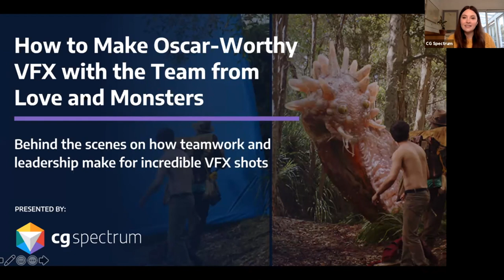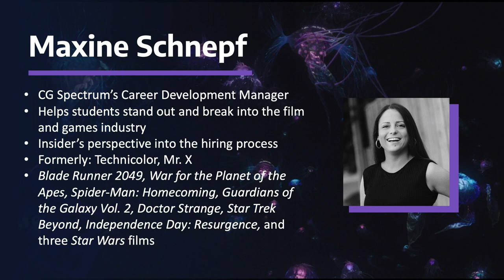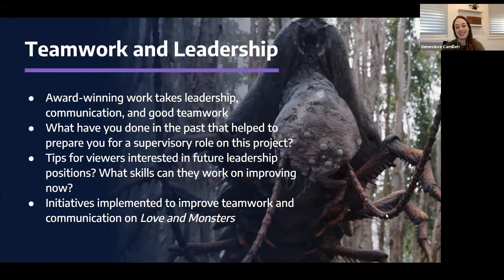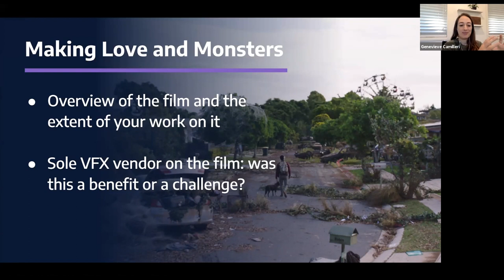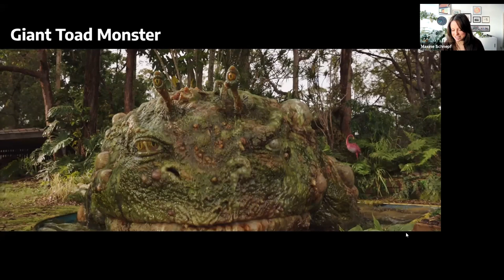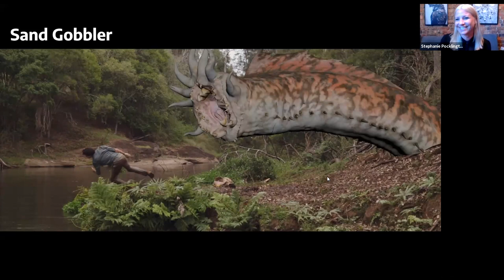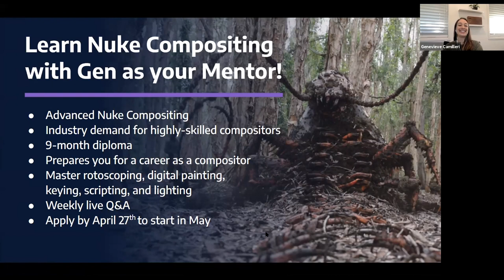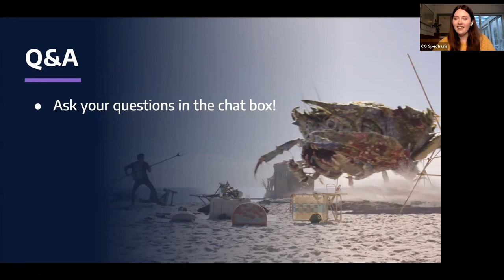How to Make Oscar-Worthy Visual Effects with the Team from Love and Monsters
Find out exactly what it takes to make Academy Award-nominated VFX with the Oscar-nominated team who worked on Love and Monsters!

Genevieve Camilleri (CG Spectrum's Mentor of VFX Compositing and Love and Monsters' VFX Supervisor) and Stephanie Pocklington (CG Supervisor on Love and Monsters) join CG Spectrum's Career Development Manager Maxine Schnepf to discuss how leadership and teamwork are vital to the success of a project, even with limited resources. We also break down the before-and-afters and get behind the scenes takes on some incredible VFX shots.

Meet your mentor: Gen Camilleri has over a decade of experience in the feature film industry as a VFX Supervisor, Sequence Lead and Compositor. She has worked at top VFX studios like ILM in Vancouver, Method Studios in Melbourne, and Animal Logic in Sydney in lead and senior positions on film and TV like Top Gun: Maverick, Love, Death & Robots, Kong: Skull Island, Peter Rabbit, Doctor Strange, Star Wars: The Force Awakens and Mad Max: Fury Road, and most recently she worked as VFX Supervisor on Love and Monsters at Mill Film in Adelaide. She is also a mentor in Nuke Compositing at CG Spectrum.

Have an industry pro like Gen as your mentor!

CG Spectrum is a Rookies certified school specializing in career training for the film and game industry. Courses are 100% online and include mentorship from an industry expert with years of experience working on blockbuster films and/or best-selling games.